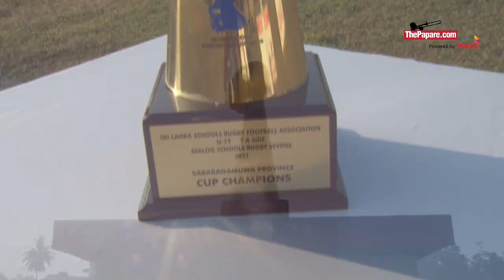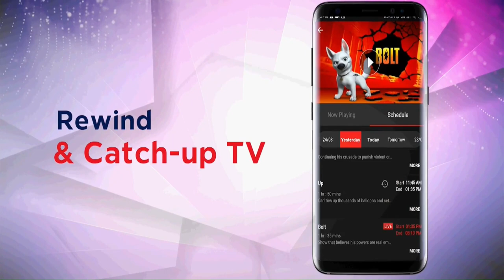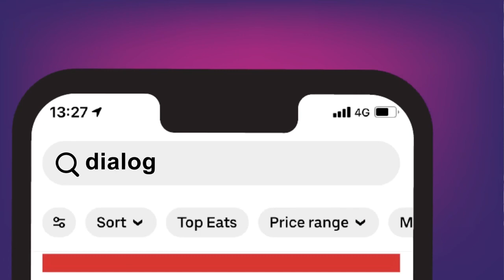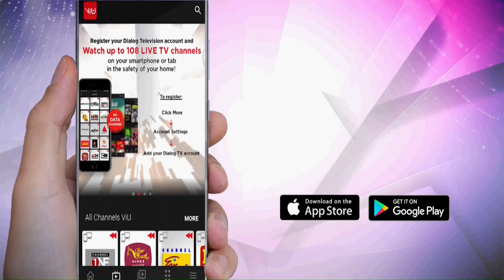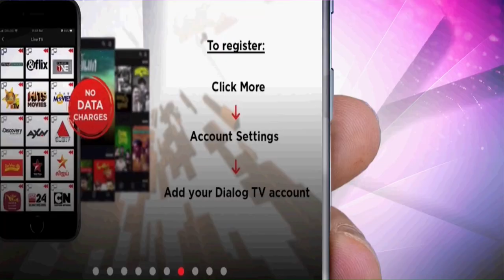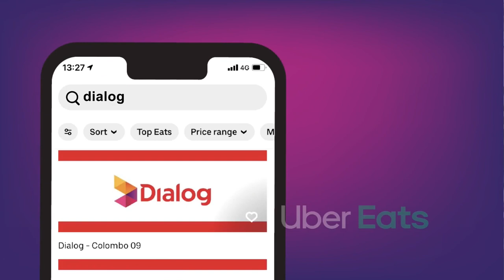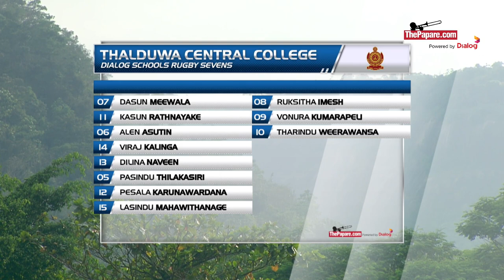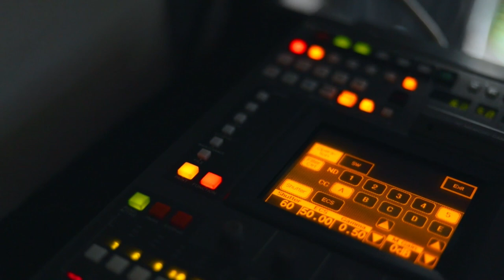Dialog Schools Rugby 7s- Sabaragamuwa Province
Watch the live action of Dialog Schools Rugby Sevens - Sabaragamuwa Province competition from 8.50am onwards live from Ruwanwella Public Grounds, Ruwanwella.